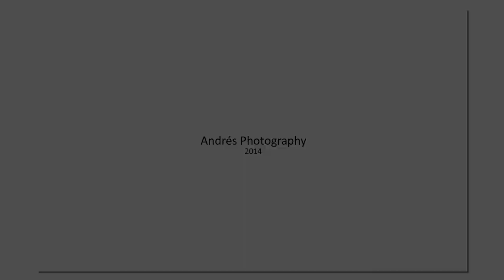Свадьба Александра и Ирины